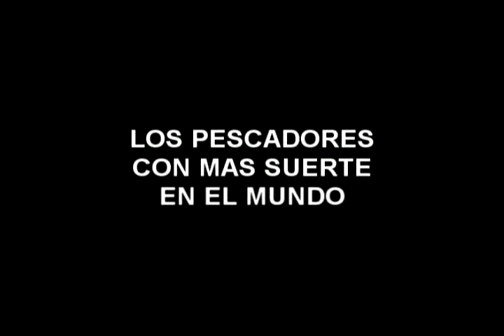LOS PECES CAPTURADOS MAS GRANDES DEL MUNDO/ Fish caught the world's largest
PESCADORES CON SUERTE,LOS PECES MAS GRANDES CAPTURADOS,PECES GIGANTES,LOS PECES DE RIO MAS GRANDES CAPTURADOS
SI QUIERES SABER DE TECNOLOGIA DE MAC,APPLE,IPHONE Y MAS VISITA NUESTRA PAGINA MIMACTUMAC AQUI ENCONTRARAS TODO LO RELACIONADO CON TECNOLOGIA DE PRIMERA SUSCRIBANCE A MI OTRO CANAL Amigos esta es una de las mejores paginas para ganar dinero por internet ademas de que es 100% segura ganas dinero jugando despues que reunas 300 euros puedes empezar a cobrar por medio de paypal es totalmente gratis pruebalo y veras que no te digo mentiras
registrate y juega gratis War Thunder CPP
Registrate y juega gratis tus juegos online recomendados por Zoomin.tv

de los buques de guerra

Fuego cruzado

Point Blank - CPP

Fuego cruzado

Point Blank - CPP